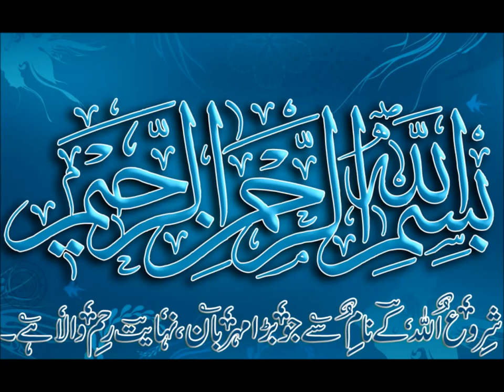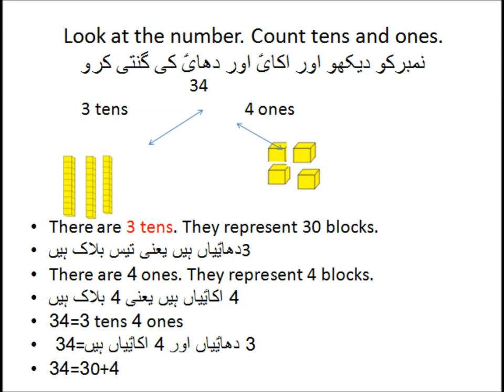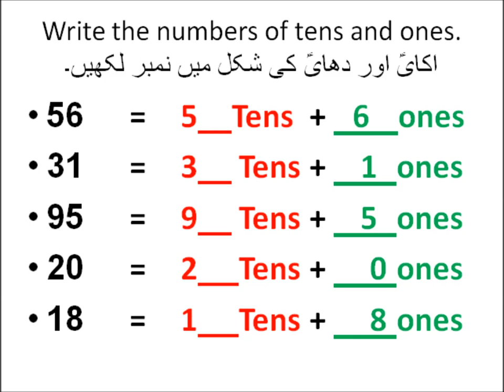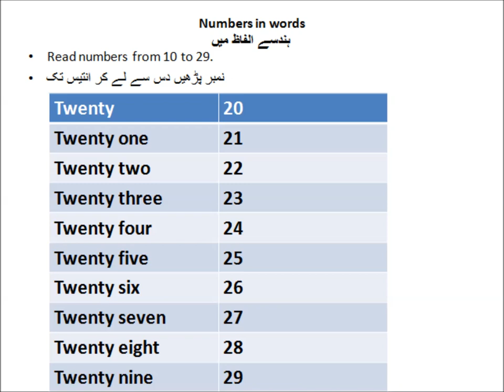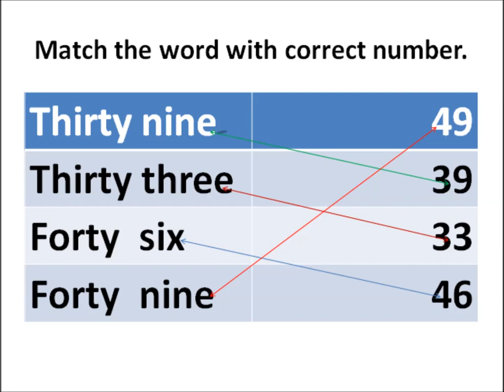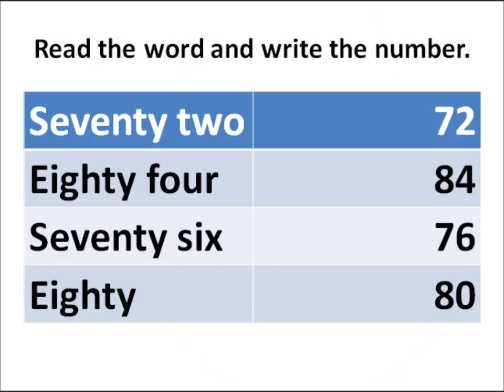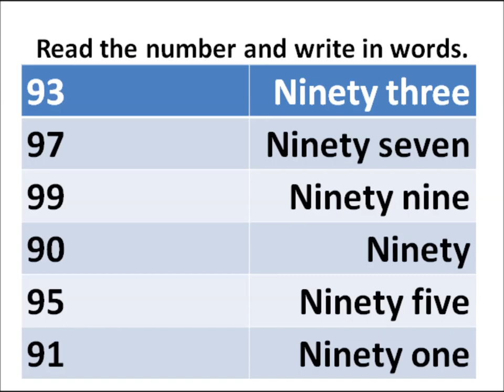Learn tens and ones in Urdu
counting and concepts of tens and ones for grade 2 kids in urdu